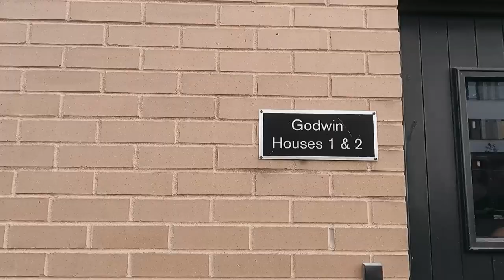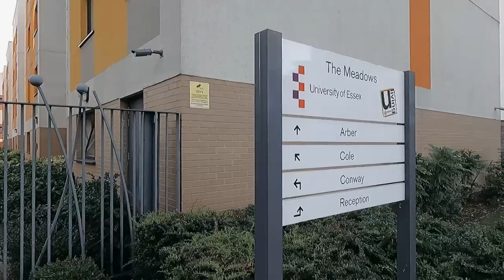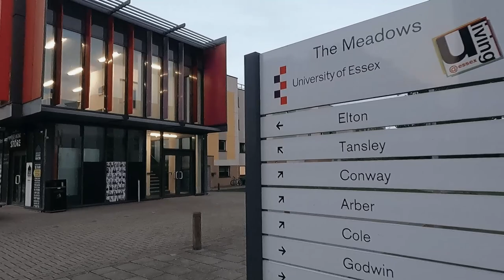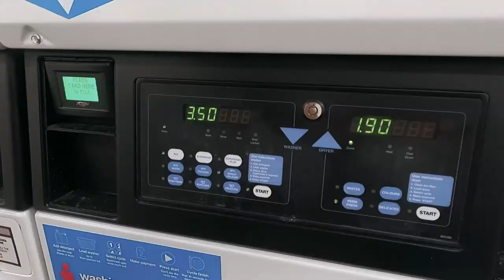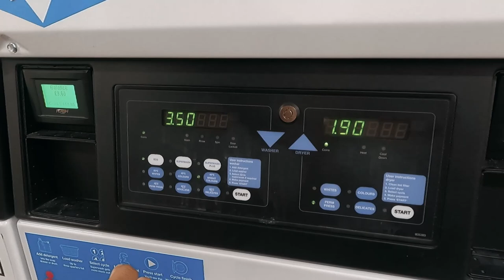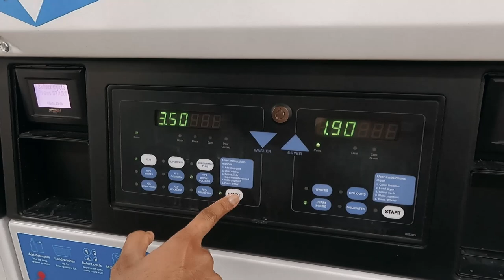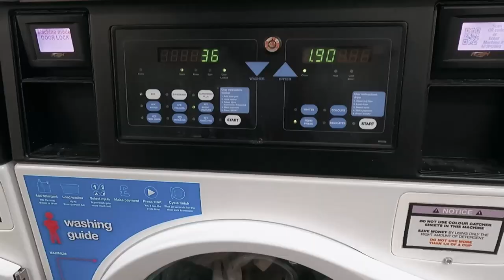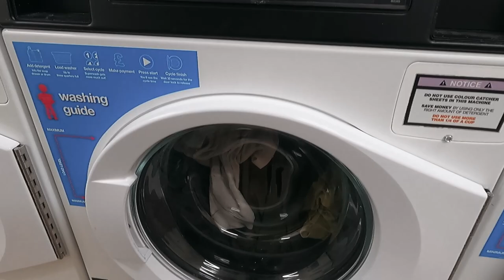My University Accommodation | University of Essex | Mini vlog | Vlog 6 | Hijabi Explorer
Assalamu alaikkum famm !!! Join with me on an immersive journey through our state-of-the-art on-campus accommodation, where comfort, convenience, and community blend seamlessly to create your perfect living experience.

🏠 Private Bedrooms: Step into your own personal haven, complete with a cozy bed, spacious study desk, ample storage, and lightning-fast internet. Discover how your private space becomes a sanctuary for studying, unwinding, and making memories.

🚿 Modern Washrooms: Hygiene and well-being are our top priorities. Explore our pristine washroom facilities featuring refreshing showers, clean sinks, and a dedicated team committed to maintaining a spotless environment.

🍳 Communal Kitchen: Join us in the heart of our accommodation - the communal kitchen. Equipped with top-notch appliances, stovetops, and microwaves, it's the perfect place to cook up culinary delights and bond with fellow students.

🚴‍♀️ Cycle Stand & Garden: Take a glimpse behind the scenes at the backside of our kitchen, where a convenient cycle stand awaits, promoting sustainable transportation and adventure around campus. Relax in our serene garden space, a tranquil escape just moments away from the kitchen buzz.

🧘‍♀️ Relaxing Room & Playing Area: Unwind in our specially designed relaxing room, a cozy corner for downtime and relaxation. And while your laundry spins, engage in some fun at our playing area, filled with games and entertainment to make laundry day a breeze.

📚 Other Amenities: But that's not all! Our accommodation offers a range of additional amenities, including study lounges for focused learning, fitness centers for staying active, and social spaces to connect with peers.